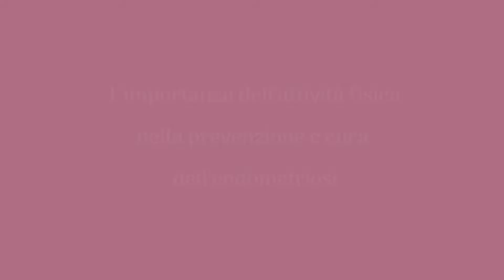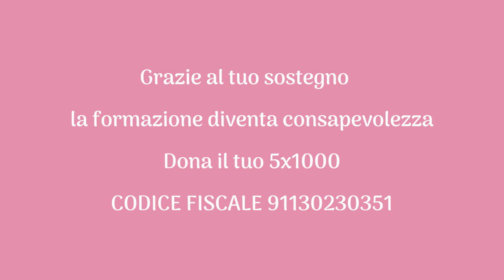L'importanza dell'attività fisica nell'endometriosi - Dott. Gualerzi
L'importanza dell'attività fisica nell'endometriosi, ne parliamo con il Dott. Massimo Gualerzi  (cardiologo) durante il convegno che si è tenuto a Parma a novembre 2021